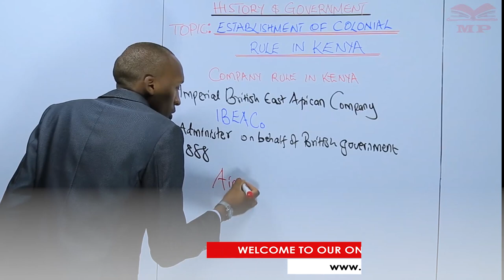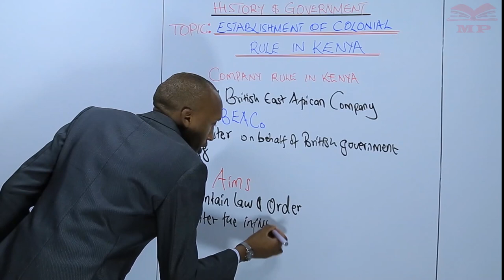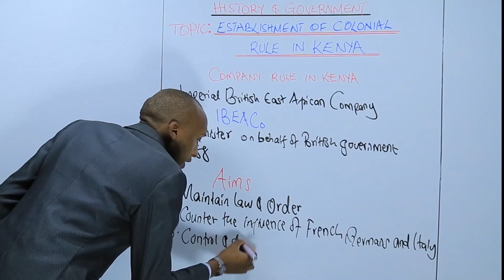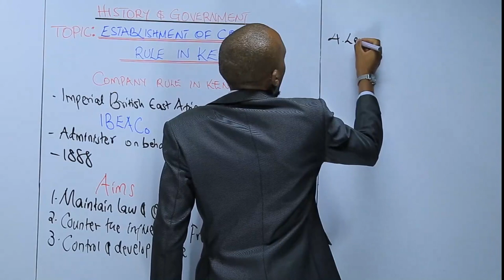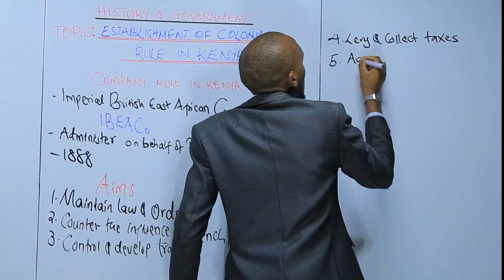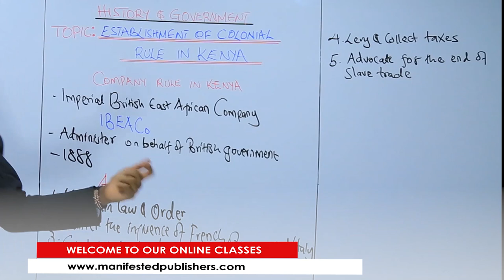Aims of Imperial British East Africa Company